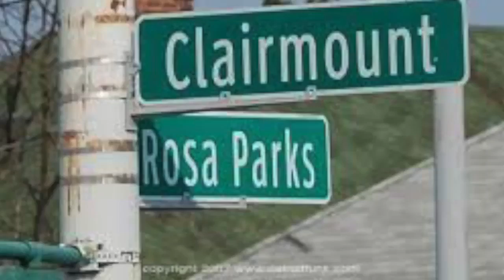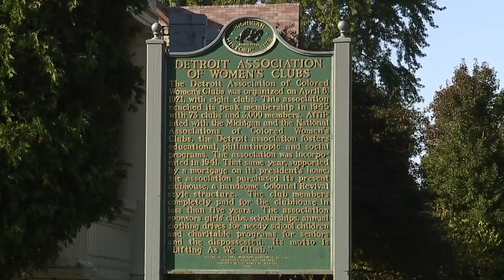Detroit street where African-American activist was banned from living to bear her name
It’s an elite honor usually reserved for celebrities with Detroit roots, but this weekend the name of a woman you may not have heard of - Dr Rosa L Gragg - is on a sign above the street that refused her because of the color of her skin and it’s inspiring a new generation.